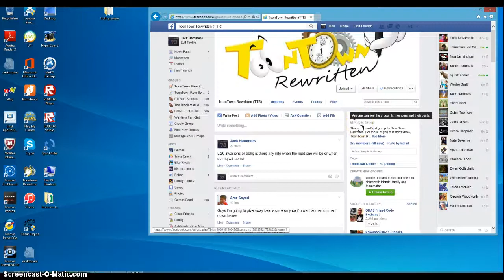meeting famous people from toontown ep.2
ep 1 is when i met fredrick